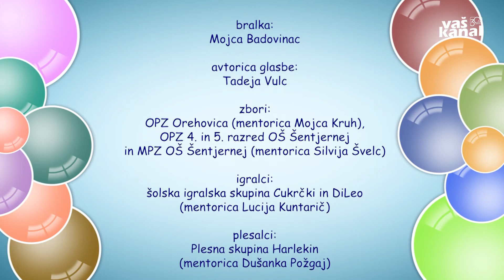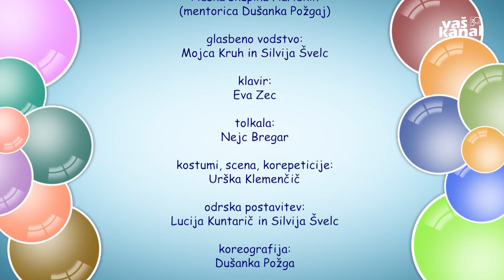Tok Tok - Kraljestvo glasbe, 7. marec 2020